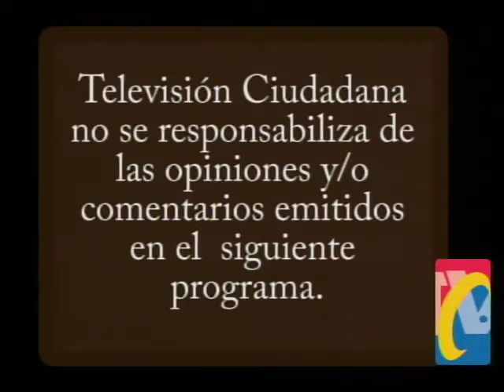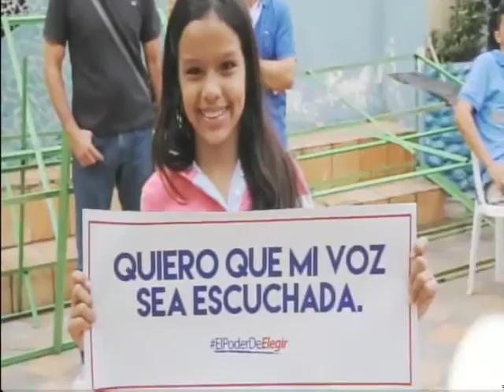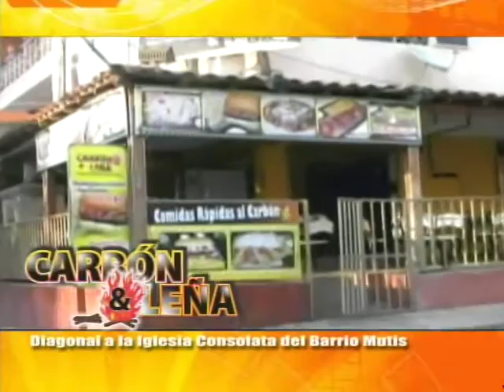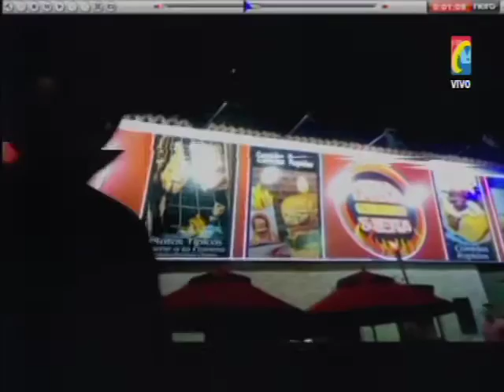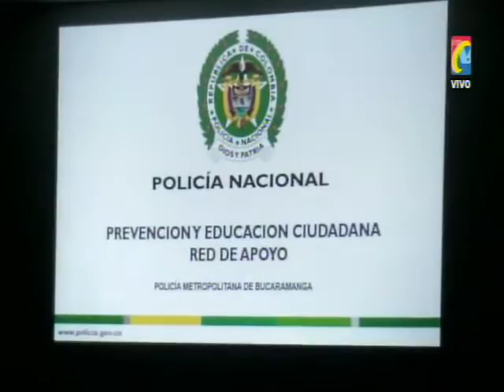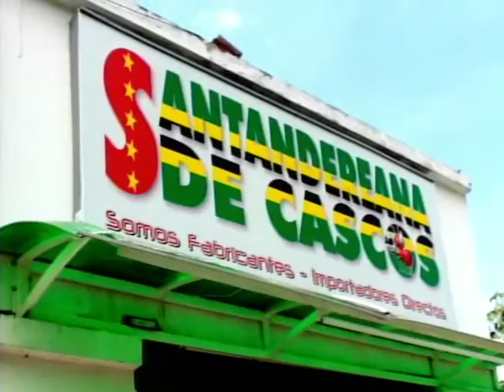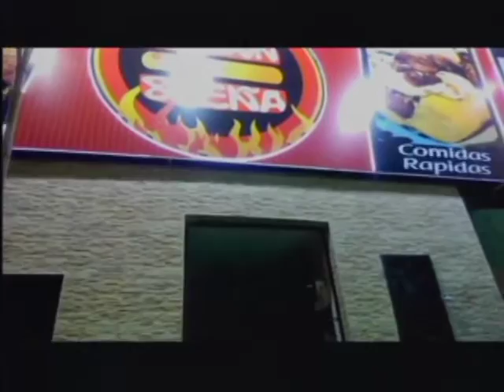Programa IMPACTO Lunes 7 de Septiembre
01- Barrancabermeja- IVAN OSPINA Piloto FREE STYLE MOTOCROSS  sufrió accidente en plena función
02- PARAMO DE BERLIN Caen Camioneta que venía de Manizales con 50 kilos de marihuana
03- BARRANCABERMEJA- Capturada Mujer que Cobraba Extorsiones desde la cárcel
04- LA BOCA ES PARA BENDECIR NO PARA DECIR GROSERIAS- Patricia silva Humorista Sábados FELICES
05- SAN CRISTOBAL -NORTE- Diego Ferney Hijo de Chichigua, mato rival por Guerra Fronteras Invisibles
06- Cra 15 Bucaramanga- 4 carros Involucrados en choque Múltiple, llevados a los Patios
07- GIRON- Asi fue como Joven asesinó a su padre de 17 puñaladas después que papá lo retó a Pelear a Cuchillo
08- Miembros VEEDURIA CIUDADANA PODER MOTERO Denuncia Bombas Calle 21 Cra 16  y cra 15 No venden Medida Exacta
09- Enganchan Carro de la Tijera y lo dañan para subirlo a la Grúa
10- Llamita Invita a Carbón y Leña Celebración 6 Aniversario
11- Clubes VEEDURIA CIUDADANA PODER MOTERO Reunidos RED APOYO
12- Carbón y Leña, Celebraciones empresariales, Familiares o Enamorados
13- Enganchan Carro de la Tijera y lo dañan para subirlo a la Grúa
14- PUERTO BERRIO - Capturaron asesino de su Propio Hermano- Incautación 2 Kilos Marihuana
15- Ciudadano Grabó camión a Punto Caer de Grúa cra 21